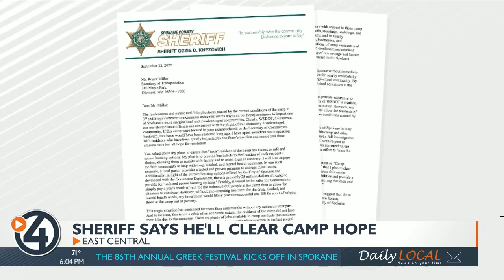Health agency reacts to sheriff’s vow to clear Camp Hope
The sheriff vowed to clear Camp Hope. Now, public health agencies are worried the plan will only create more trauma for the community.

Sheriff Ozzie Knezovich sent a letter to Washington's Secretary of Transportation on Thursday. In it, he said he would start clearing the camp in mid-October because of the department's inaction. It's a move some involved in Camp Hope solutions aren't convinced will work.

Simply put, there's no easy way to move 600 people off a plot of land, and numerous local and state agencies are already working on it including the Department of Commerce, City of Spokane, Washington State Patrol and the Department of Transportation.

"The immediate next step is to get together again next week and continue the conversation," said Brian Coddington. He's the director of communications for the city of Spokane.

Now, a new voice is joining the conversation. In the new letter, Sheriff Knezovich called out the Department of Transportation and Washington state for inaction and allowing this camp to grow for nine months. He says the community can no longer stand by and allow the conditions to continue.

Knezovich says, he'll start clearing it by the middle of next month if nothing is done before then.

"The letter from the sheriff is disappointing," said Zeke Smith. He's the president of Empire Health Foundation.

His team is now connecting with the people living there to see what they need. He says that work takes time, and the sheriff's deadline creates trauma.

"All it does is increase people's anxieties," he added. "I  think it actually is a safety challenge when he says something like that."

Empire says they want to see a fence surrounding Camp Hope, ID's for those living there and a possible curfew to add security.

"None of us believe that it's a permanent housing solution for anybody, including the residents that are there," Zeke said.

In response to the sheriff's letter, the Department of Transportation says his proposal "doesn't capture the spirit" of the goals for the camp.

Those already involved say the sheriff is more than welcome to offer ideas and meaningful solutions.

"If the sheriff wants to be a part of collaborating to how we can actually address Camp Hope and make sure those folks can get into better housing, there's a seat at the table for him at any moment," Zeke concluded.

The sheriff will hold a press conference about his new plan and proposal on Friday.